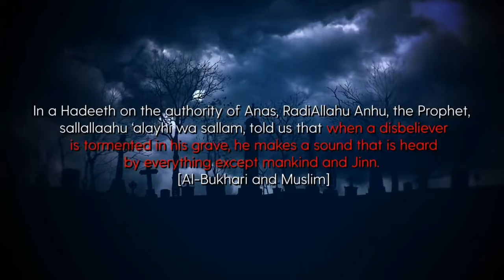Bird Hears Screaming From the Grave and Freaks Out SubhanAllah.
Video by Tariq Wardell